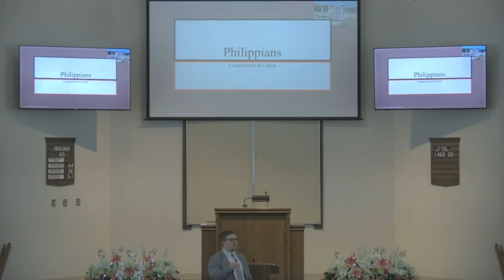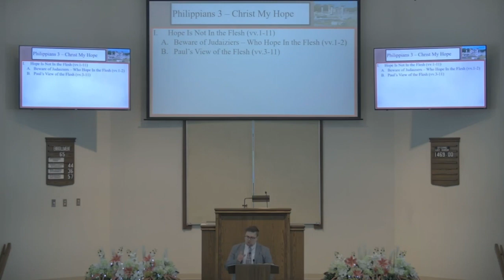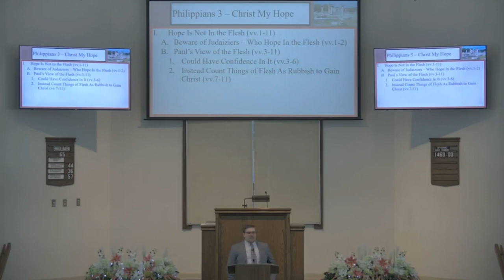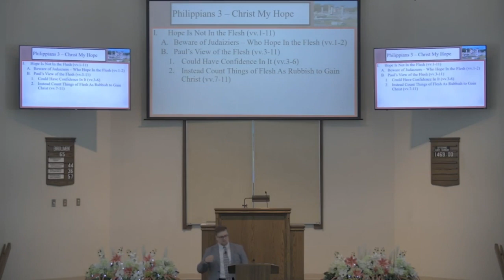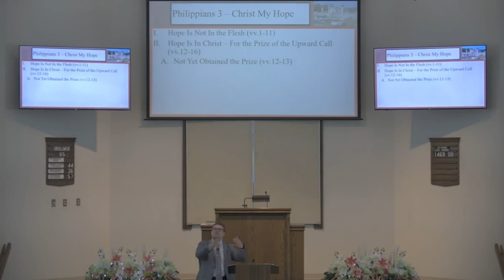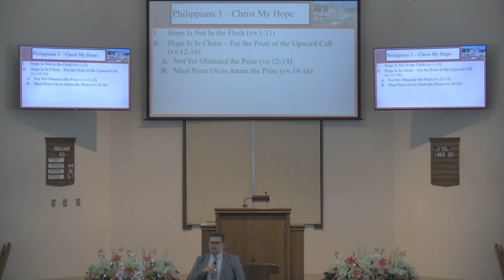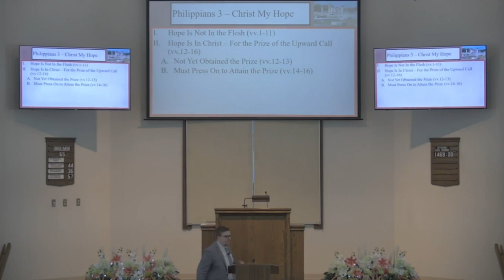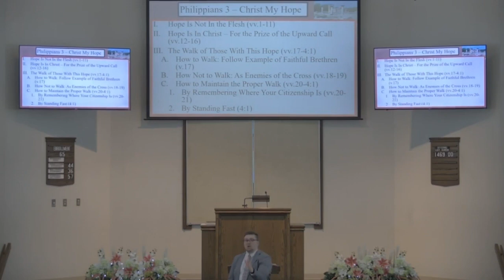Philippians 3 -May 26, 2024 Bible Study - By: Micah Webb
Opening Slides (00:00)
Review (00:11)
I. Hope Is Not In the Flesh (1:43)
II. Hope Is In Christ - For the (14:18)
III. The Walk of Those With This Hope (24:56)
Thank You For Watching (30:22)